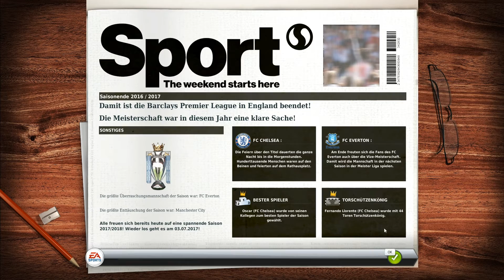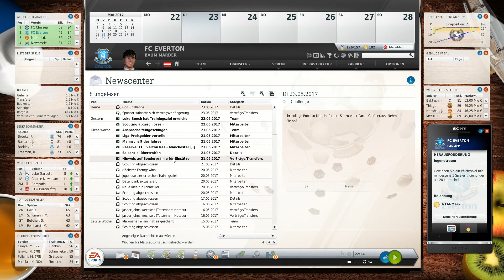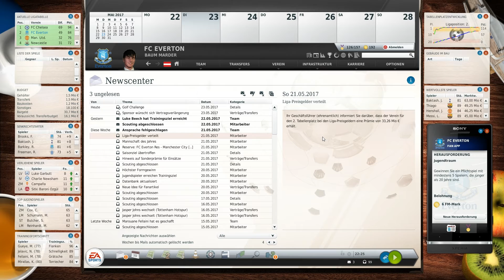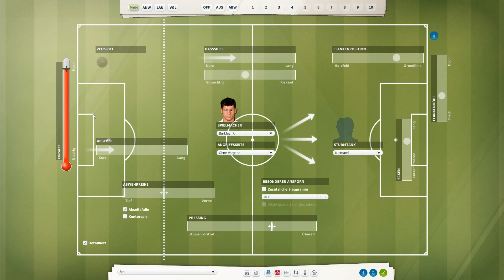Let's Play Fußball Manager 13 - #361 Premier League 38. Spieltag Manchester City - Saisonfinale | ᴴᴰ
• Zu Beginn der Saison 2016/17 starten wir in ein neues Abenteuer: Nach dem Gewinn des Triples mit dem 1. FC Nürnberg zieht es uns auf die Insel zum FC Everton. Was hält die neue Spielzeit für uns bereit? •

• Radiosender: HKGFM / Top100Station •